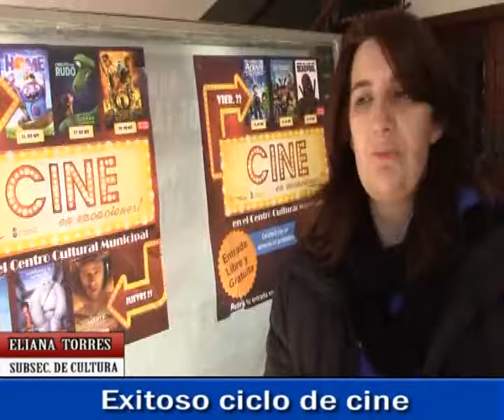NORTV Eliana Torres Exitoso ciclo de cine